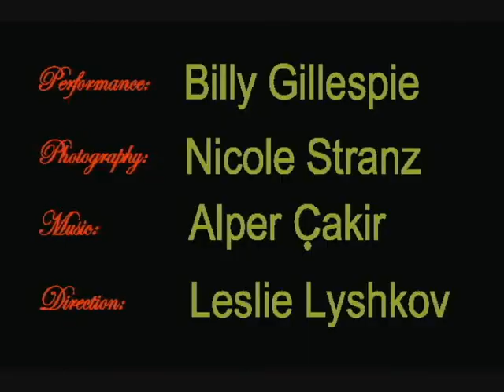Wrapped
(2008 Finalist) A stranger with a present but what is inside the gift? A finalist in the 1 Minute Challenge vote for this film voting closes midnight 30th December 2008.